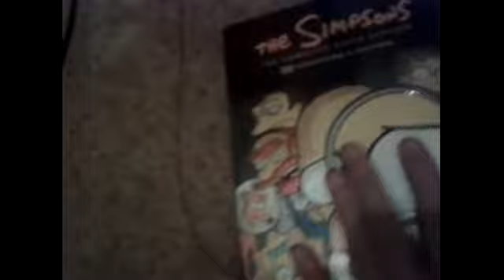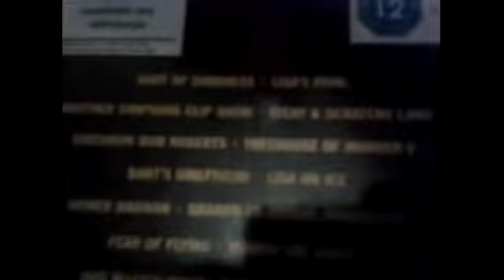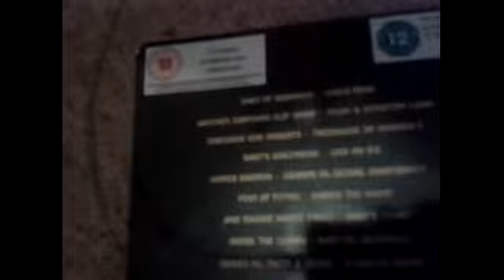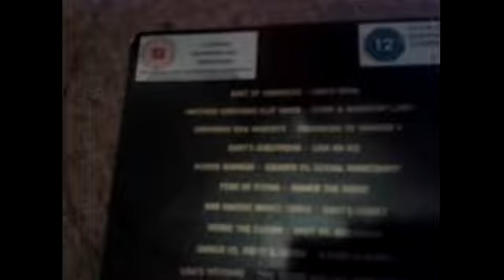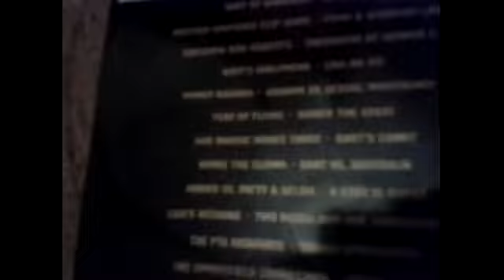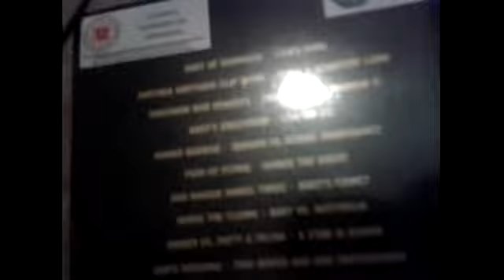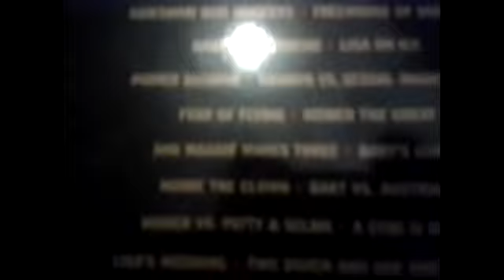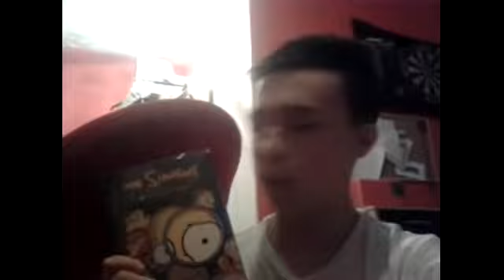The Simpsons Season 6 DVD Review